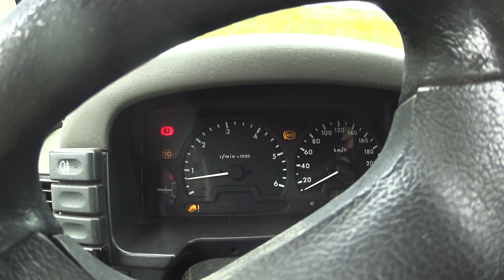srdcovka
Toto místo je pro mně opravdu srdcovkou, zde to všechno v podstatě začlo.